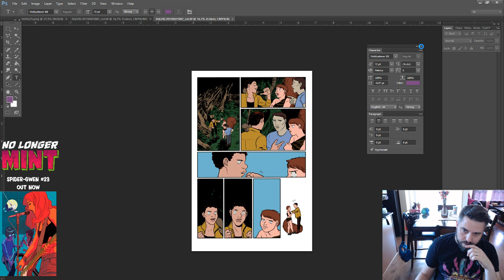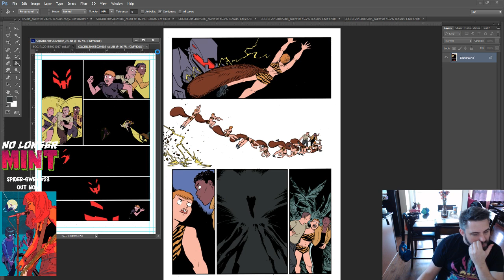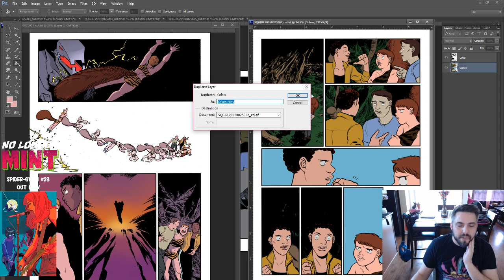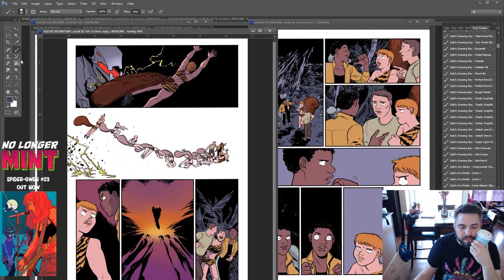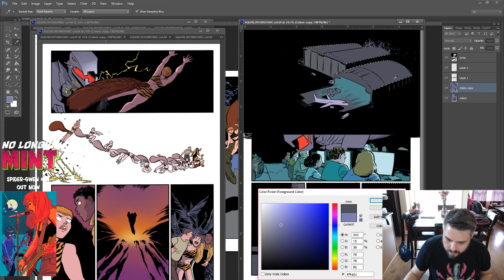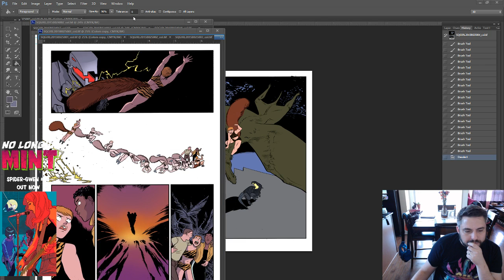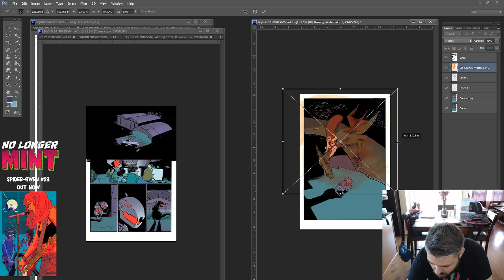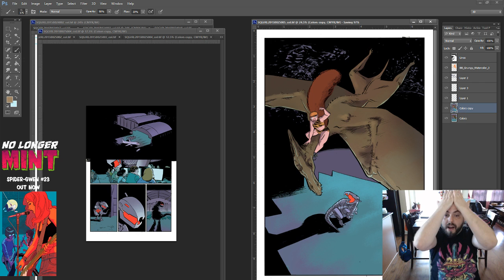Coloring Squirrel Girl #25